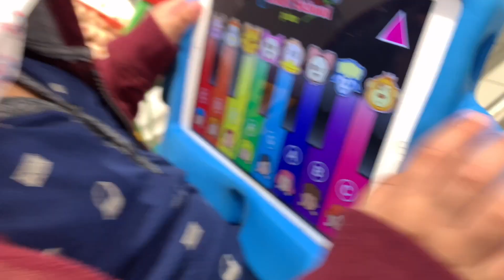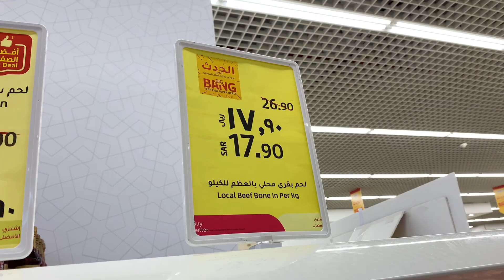LULU THE ROOF|POTATO CORNER BRANCH RIYADH|FIRST GROCERY 2021| LIEZL GUERRERO